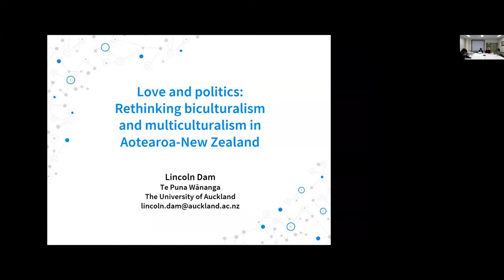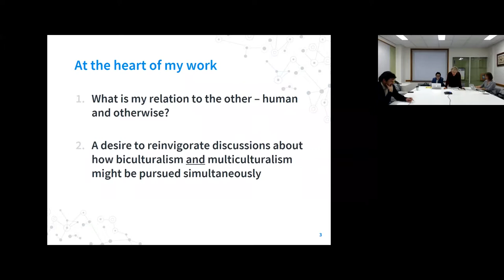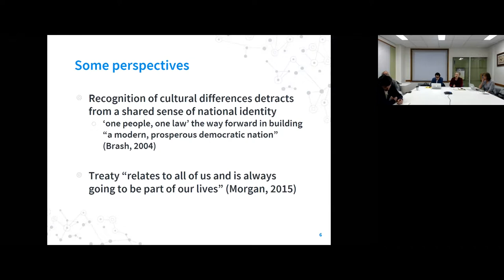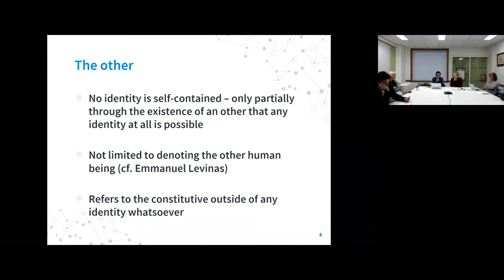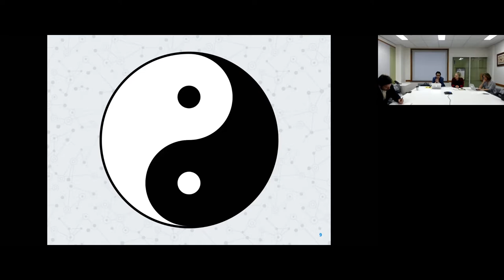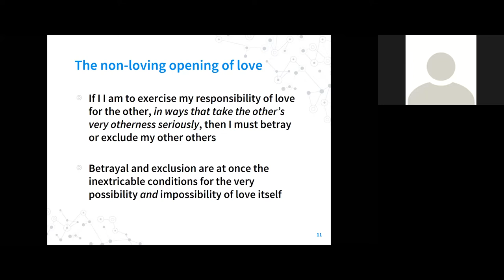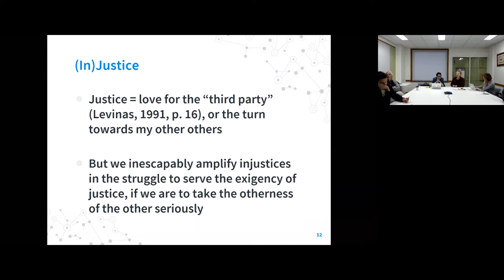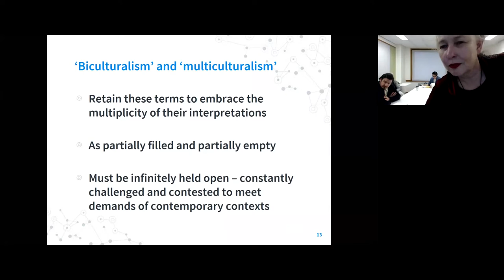Disrupting Dominant Identities network: Love and Politics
Love and politics: Rethinking biculturalism and multiculturalism in Aotearoa-New Zealand

Biculturalism and multiculturalism are often conceptualised as antagonistic, incompatible and competing frameworks in Aotearoa-New Zealand. Consequently, a formal policy of multiculturalism remains absent while the state operates an official policy of biculturalism, predicated on the 1840 Treaty of Waitangi between Indigenous Māori and the British Crown. In this seminar, I make a case for the simultaneous pursuit and co-existence of biculturalism and multiculturalism in Aotearoa-New Zealand. I begin by tracing some debates that frame contesting bicultural and multicultural positions. I then offer a philosophical response to the ethical-political dilemmas posed by such debates, reflecting on the complexities of my own position as an Aotearoa-New Zealand-born Chinese-Thai within a bicultural national framework. I do not outline a prescription for simply harmonious bicultural and multicultural relations. Instead my response entails a leap of faith from the familiar to the discomforts of a more partial, contested and uncertain territory that lies beyond the horizon.

Bio:

Lincoln Dam identifies as a New Zealander of Chinese and Thai ethnicities. He is a philosopher and Professional Teaching Fellow in Te Puna Wānanga, the School of Māori and Indigenous Education at the University of Auckland. Lincoln’s current work brings Eastern and Māori thought into dialogue with the ethical-political philosophies of Emmanuel Levinas and Jacques Derrida.